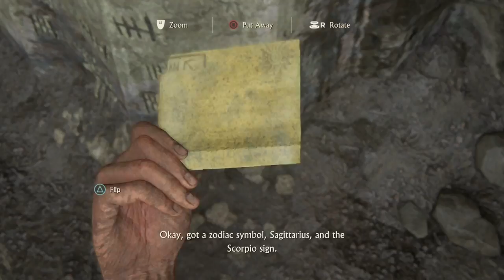Uncharted 4 campaign #2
Getting microphone tomorrow so apologies about no audio